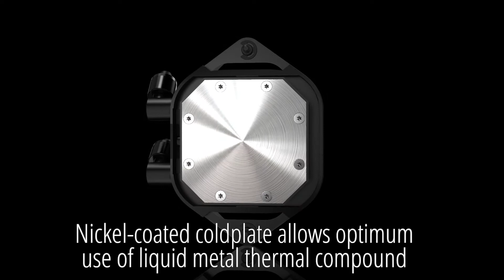Be Quiet! Pure Loop 360mm 280mm 240mm 120mm Liquid CPU Cooler high-performing and silent All-in-One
Be Quiet! Pure Loop 360mm Liquid CPU Cooler, 3 x 12cm Pure Wings 2 PWM Fans, White LED Lighting Buy

Be Quiet! Pure Loop 280mm Liquid CPU Cooler, 2 x 14cm Pure Wings 2 PWM Fans, White LED Lighting Buy

Be Quiet! Pure Loop 240mm Liquid CPU Cooler, 2 x 14cm Pure Wings 2 PWM Fans, White LED Lighting Buy

Be Quiet! Pure Loop 120mm Liquid CPU Cooler, 2 x 12cm Pure Wings 2 PWM Fans, White LED Lighting Buy

PURE LOOP
360mm
Quiet And Superior Cooling
Pure Loop 360mm is the new impressively high-performing and silent All-in-One water cooling unit of be quiet! for price-conscious users with heavily overclocked systems.
 Impressively high cooling performance
    Doubly decoupled pump for quiet operation and minimal vibration
    Pure Wings 2 120mm PWM fans combine quiet operation with high air pressure
    White LED illumination, all-black design and aluminum-style for unmistakable and stylish look
    Easy-to-access refill port and included coolant bottle guarantee a long lifespan
    Flexible sleeved tubes and a convenient mounting ensure easy handling
    Nickel-coated coldplate allows optimum use of liquid metal thermal compound
    3-year manufacturer’s warranty

PURE LOOP
280mm
Pure Loop 280mm is the new impressively high-performing and silent All-in-One water cooling unit of be quiet! for price-conscious users with overclocked systems.
    Pure Wings 2 140mm PWM fans combine quiet operation with high air pressure
    3-year manufacturer’s warranty

PURE LOOP
240mm
Pure Loop 240mm is the new very high-performing and silent All-in-One water cooling unit of be quiet! for price-conscious users with slightly overclocked systems.
  Very high cooling performance
    3-year manufacturer’s warranty

PURE LOOP
120mm
Pure Loop 120mm is the new high-performing and silent All-in-One water cooling unit of be quiet! for price-conscious users without overclocked systems.
High cooling performance
    Pure Wings 2 120mm PWM fan combines quiet operation with high air pressure
    3-year manufacturer’s warranty